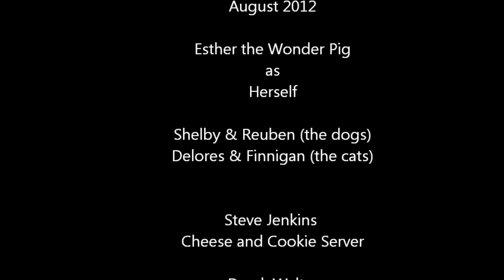Esther the Wonder Pig morning routine with Dogs and Cats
Morning time is so much fun around here.  It's hard to wake up in a bad mood when you're surrounded by so many great souls.

First thing all the animals go outside for morning pee.  Minutes later they all file into the kitchen treats!.  You can imagine this is one of our favorite times!

Catch our daily updates on FACEBOOK and INSTAGRAM

Change starts with Education.

Much Love
Derek, Steve and Esther.